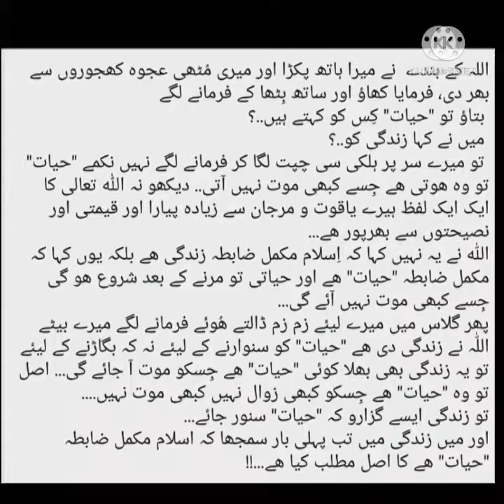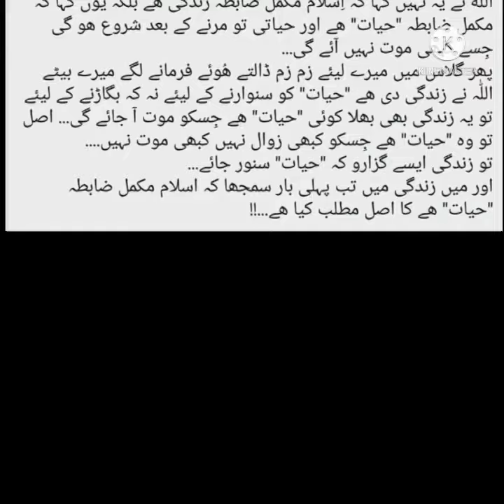info viralvideo gossipline information technical tech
info